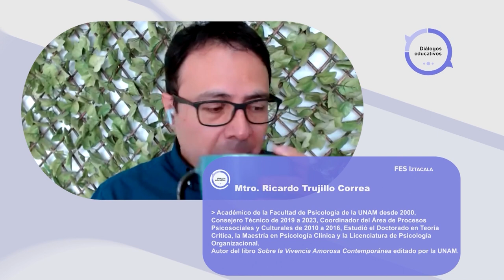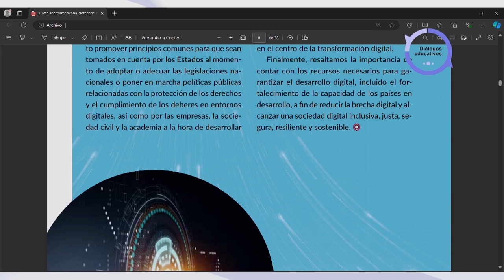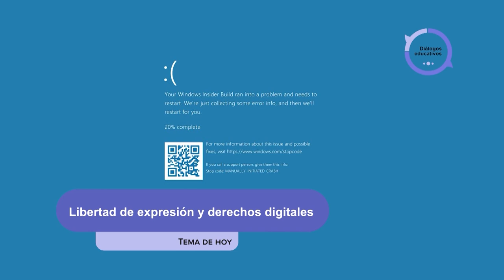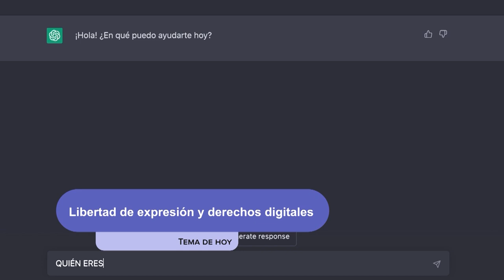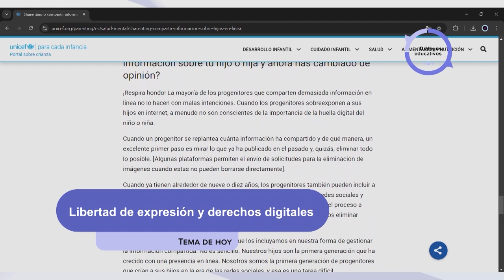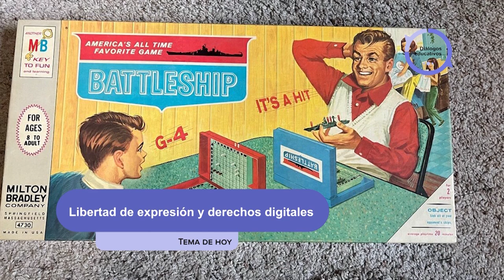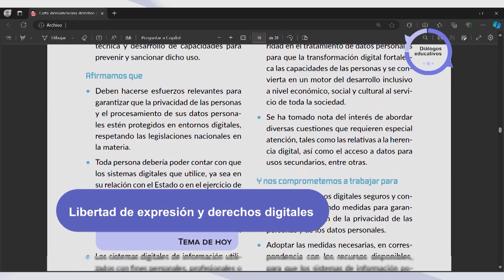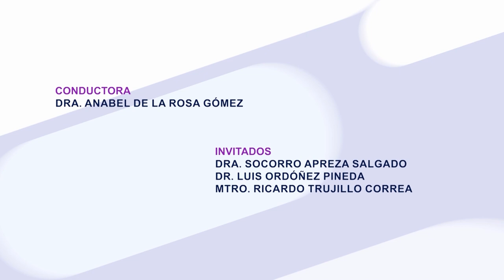Libertad de expresión y derechos digitales | Diálogos Educativos | T1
Les presentamos el programa: “Libertad de expresión y derechos digitales" de la Serie "Diálogos Educativos Temporada 1". Producción de Mirador Universitario de la CUAED, transmitido en 2024.

SINOPSIS: Se revisarán los principios y normas que promueven la protección y libertad de expresión en espacios digitales. Se analizarán los desafíos y oportunidades que presenta la era digital.

Transmitido el 28 de Septiembre 2024 por TVUNAM y 03 de Octubre 2024 por Canal 22.1

Conducción: Dra. Anabel de la Rosa Gómez
Participantes: Dra. Socorro Apreza Salgado, Mtro. Ricardo Trujillo Correa, Dr. Luis Ordóñez Pineda
Productor General: Julio César Pérez Navarro
Postproducción: Mario A. Pereda Sánchez
Grabación virtual: José Ramón San Pablo García G., Paulina A. Díaz S.